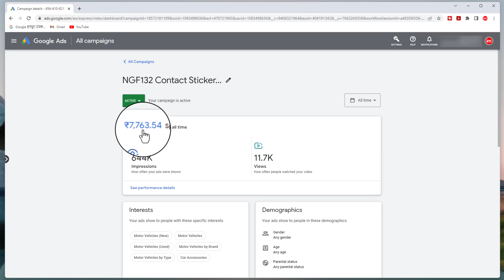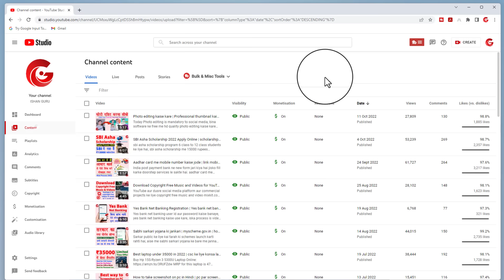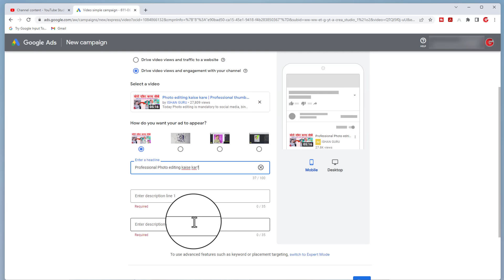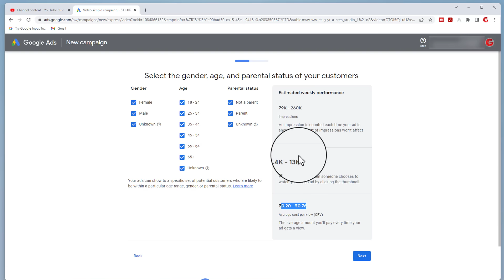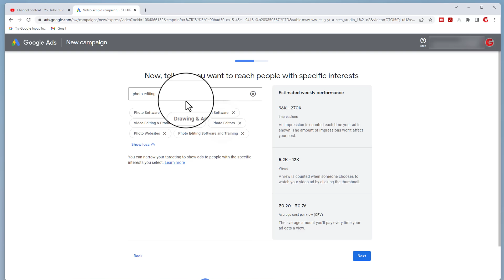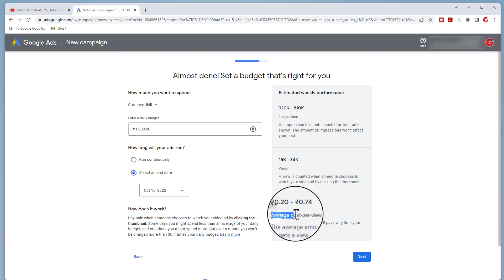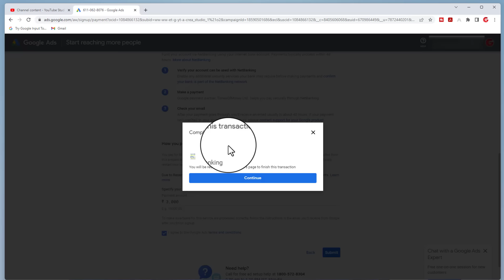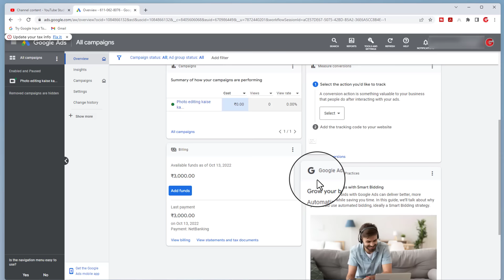How to promote YouTube video on google ads | youtube views kaise badhaye | channel grow kaise kare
Google ads is best way to promote YouTube videos, google ads se youtube video views aur subscribers increase kar sakte hai. is video me google ads se youtube video promote karne ka complete process step by step dikhaya gya hai

Google ads me abhi offer chal rha hai, 20000 spend karne par 20000 rupees milenge, kaise milenge kaise redeem kare, sab yaha dekhe

Google ads google ki apni advertising service hai jisse apne kisi bhi product, app, website aur video ko promote kar sakte hai. google ads se video kaise promote kare, google ads kitna charge karta hai. youtube views kaise badhaye, youtube channel subscribers kaise increase kare ye sab is video me dekhiye

Note: Ads campaign ke through jo views aate hai uska watch time YouTube monetization eligibility me count nahi hota hai. Lekin ads campaign se jo subscribers aate hai agar woh kisi video ko watch kare to woh watch time count hoga.

tags for reference: promote youtube video,youtube views kaise badhaye,youtube video promote kaise kare,how to promote youtube videos,google ads youtube,google ads hindi,how to promote youtube channel,promote youtube videos with google ads,google ads for youtube channel,google ads se video promote kaise kare,views kaise badhaye,watch time kaise pura kare,google ads account kaise banaye,increase youtube views and subscribers,tech news,technology,ishan monitor,ishan,monitor,google ads